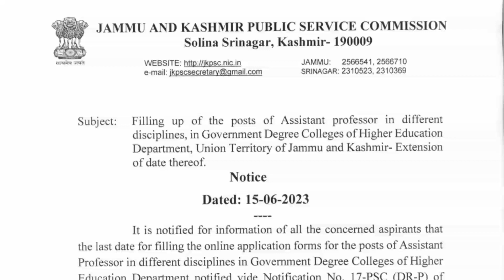Good News | Jkpsc Big Update | Last Date Extended Again In Notification No. 17 | Assistant Professor